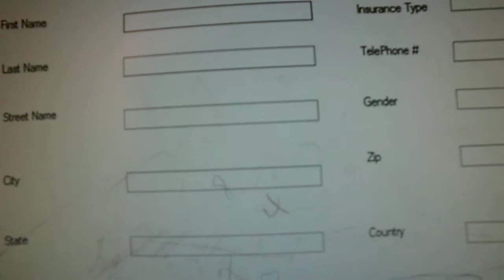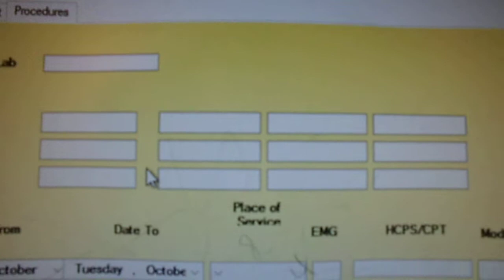C# programming Medical Insurance Billing with Microsoft Visual Studio. CMS1500 form Part2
C# programming Medical Insurance Billing with Microsoft Visual Studio. CMS1500 form.